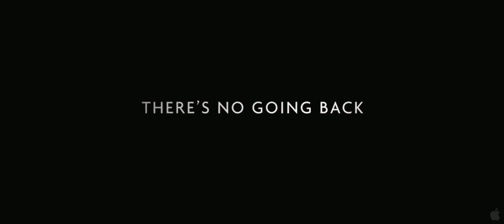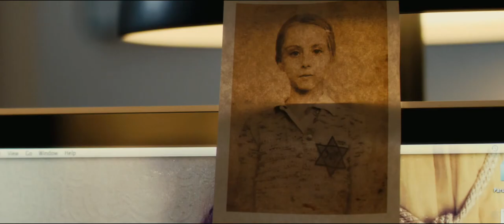Sarahs Key Official Trailer 2011 HD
Director:Gilles Paquet-Brenner
Cast:Kristen Scott Thomas, Mélusine Mayance, Niels Arestrup, Frédéric Pierrot, Michel Duchaussoy, Dominque Frot, Gisèle Casadesus, Aidan Quinn, Natasha Mashkevich
Writers:Gilles Paquet-Brenner, Serge Joncour